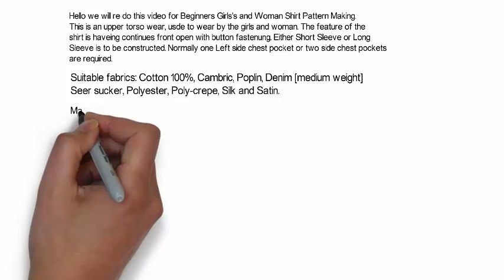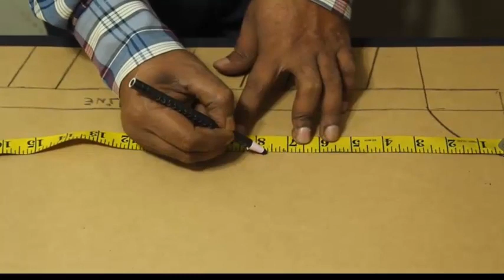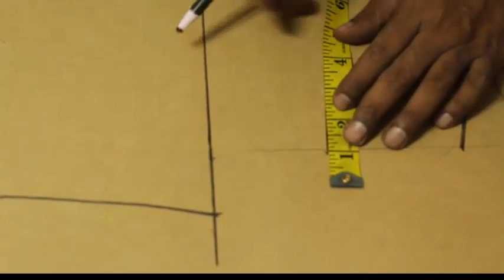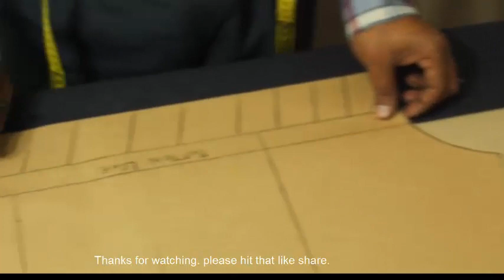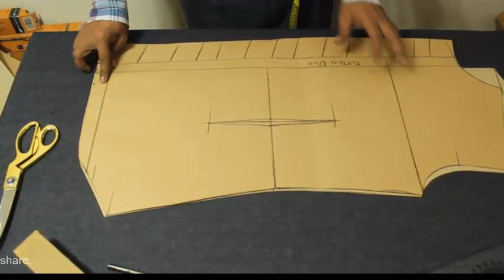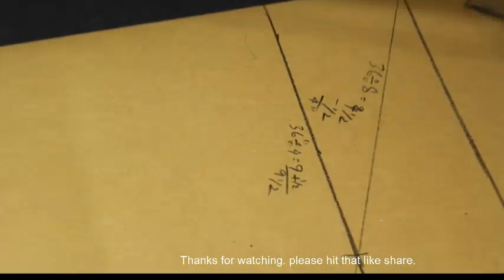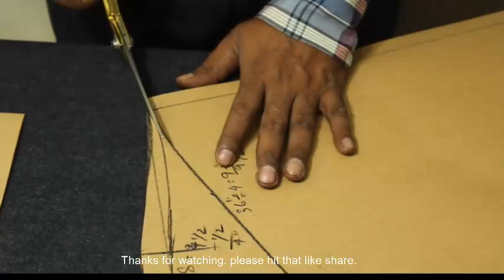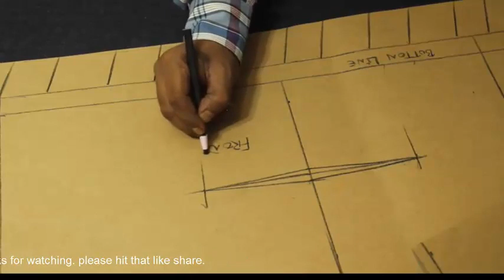how to make shirts pattern | Easy Shirts Pattern Making/how to make woman shirt pattern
DIY how to make shirts pattern pattern drafting for Beginners Beginner’s Shirt Pattern making, Easy Pattern Making for Shirts. How to make woman shirt pattern
This is an upper for torso wear, used to wear by the girls and women. The feature of the shirt is having continues front open with button fastening. Either Short Sleeve or Long Sleeve is to be constructed. Normally one right Side chest pocket or two side chest pockets are required.
Suitable fabrics: Cotton 100%, Cambric, Poplin, Denim [medium weight] Seer sucker, Polyester,
Poly-crepe, Silk and Satin
Material required: 2. 25 mtr. Cloth width 36”,1.90 mtr cloth width 42” to 44” and 1.60 mtr
of 60”Cloth width
Pattern parts: Front cut 2. Back Cut 1. Sleeves cut 2. Cuffs cut 4. Yoke cut 2. Sleeve placket cut 4.
Measurements required: Full length 28”, Shoulder width 17”, N. W. length 16 ½”, Mid Bust 36”, Waist 30”, Hip 38”, Neck 14, short Sleeve length 10”, Long sleeve length 23”, Cult 2 ½ x 11”, Pocket Size-4¾“x 5¼ .

RMG Pattern Making 16
Has 3 playlist If you interesting
Please visit to YouTube playlist for more

  ***And Individual Video-Url***